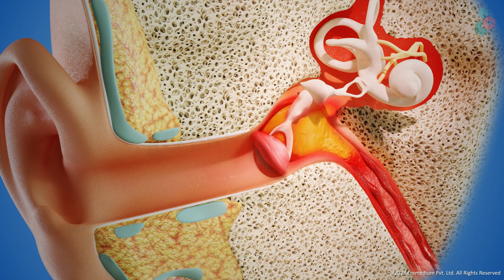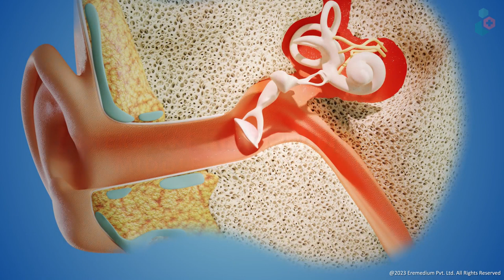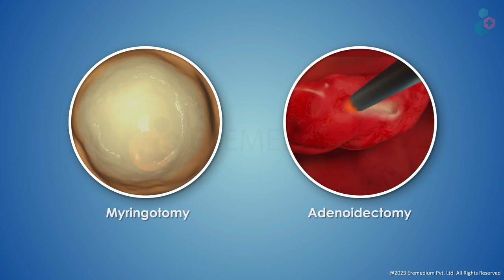What is Middle Ear Infection (Otitis Media) in Babies? Causes and Treatment Options - 3D Guide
Middle Ear Infection, also called as Otitis media is inflammation or infection located in the middle ear. Otitis media can occur as a result of a cold, sore throat, or respiratory infection. About 75% of children have at least one episode of otitis media by the time they are of 3 years.
MEDICAL ANIMATION TRANSCRIPT:

Middle Ear Infection (Otitis Media)
Otitis media is an infection of the middle ear that causes inflammation and a build-up of fluid behind the eardrum.
Infants between six and fifteen months old are most commonly affected.

Causes
Otitis media can occur as a result of:
Cold
Sore throat
Respiratory infection

Infection and inflammation can block the Eustachian Tube.
This prevents normal drainage of fluid from the middle ear causing a build up of fluid behind the eardrum.
It allows for the growth of bacteria and viruses in the ear.
An enlarged adenoid can also block the Eustachian tube.

There are several types of middle ear infection
Acute Otitis Media (AOM): This type of ear infection comes on relatively suddenly and the middle ear becomes swollen and red.
Fluid and mucus are trapped inside, causing fever, ear pain and hearing loss.
Otitis media with effusion (OME): The infection subsides, but fluid(effusion) and mucus continue to collect in the middle ear.
There is a feeling of fullness in the ear and hearing loss.
Chronic otitis media with effusion (COME): With this condition, the infection clears up but fluid either stays in the middle ear or returns again and again .
As a result, the child may have hearing loss and difficulty fighting new infections

Risk Factors
Exposure to Smoking
Family History
A weak immune system
Absence of breastfeeding
Having a cold
Bottle-fed while lying flat
Down Syndrome
Cleft Palate

Symptoms
Ear pain
Fever
Unusual Irritability
Difficulty Sleeping
Tugging or pulling at one or both ears
Fluid drainage from ear
Loss  of Balance
Hearing difficulty

Treatment
Otitis media usually resolves on its own in 1-2 weeks

Treatment options may include
Antibiotics
Pain medications

Surgical options include
Myringotomy
Adenoidectomy
*TimeStamps*
0:00 Introduction to Middle Ear Infection (Otitis Media)
0:21 Causes of Middle Ear Infection (Otitis Media)
0:58 Types of Middle Ear Infection (Otitis Media)
1:43 Risk factors of Middle Ear Infection (Otitis Media)
1:53 Symptoms of Middle Ear Infection (Otitis Media)
2:03 Treatment of Middle Ear Infection (Otitis Media)
2:17 Surgical options of Middle Ear Infection (Otitis Media)
Watch this 3D video to know all about Ear Infection (Otitis Media), its Symptoms, Causes, Types, Risk Factors, and Treatment Options.